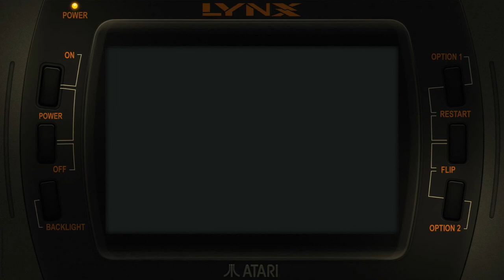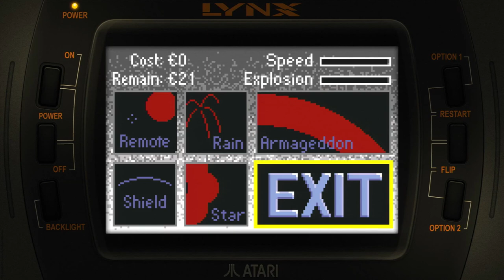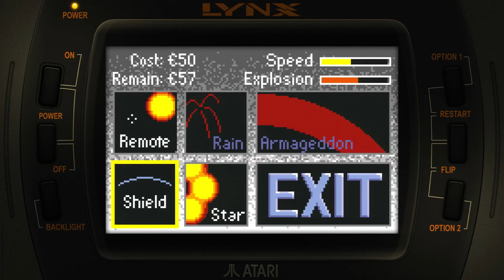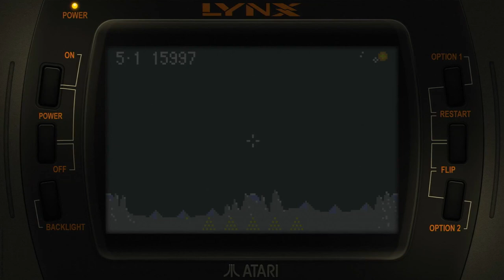Super Asteroids & Missile Command Super Missile Command Atari Lynx Emulated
Super Asteroids & Missile Command
Super Missile Command